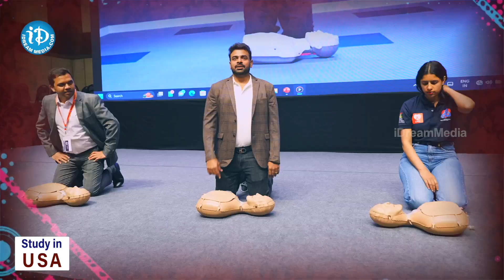Key decision of the state government.. CPR training for students in schools || iDream Vizag